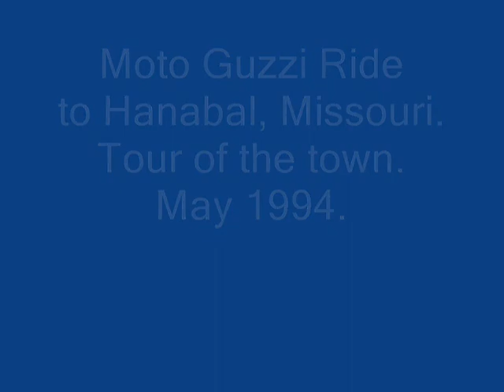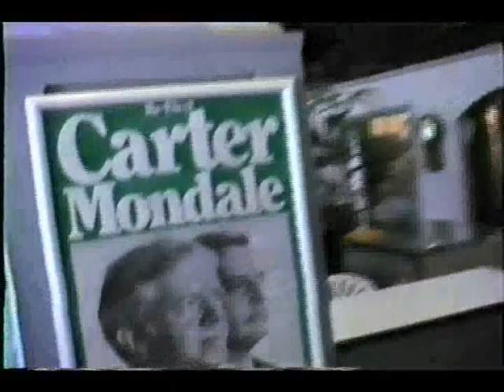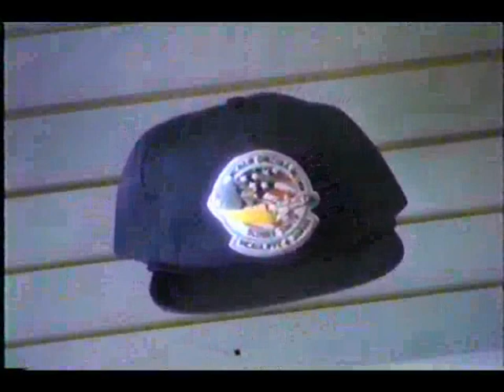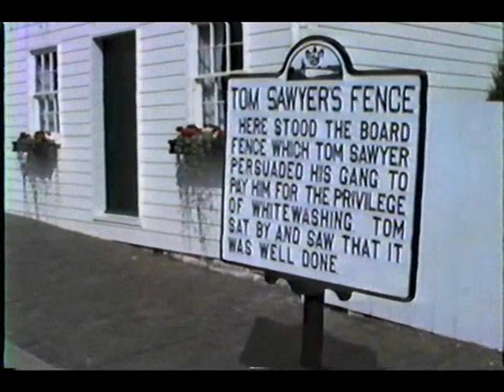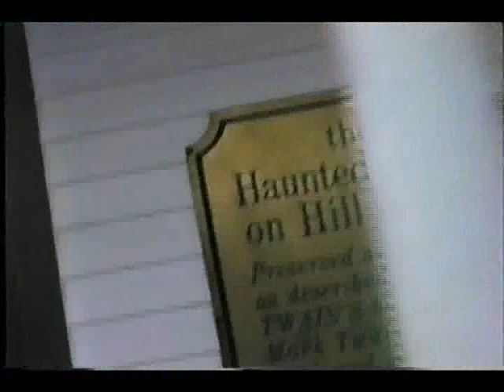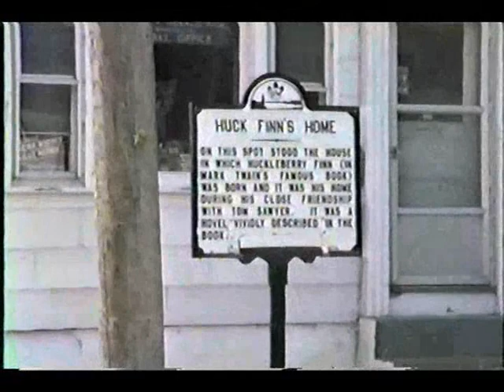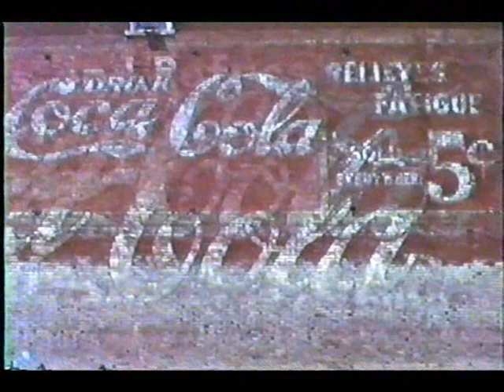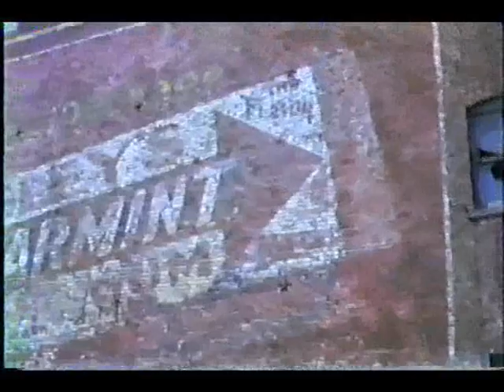Moto Guzzi Ride to Hannibal, Missouri. 5-1994.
Mike Everett, [He died in 2004, after a fight with cancer at age 56.],Vince Pearcy,Larry Ransom and me [Mark Denny] went on a 4 day ride to Hannibal, Missouri from North East Arkansas. We had a great time. We went in May of 1994. Recorded on VHS Pro by Mark Denny.